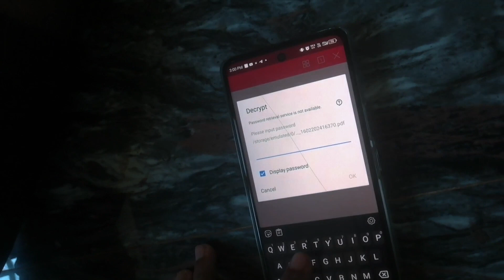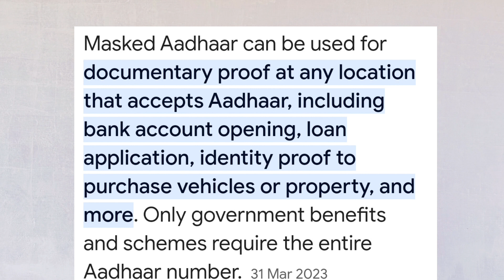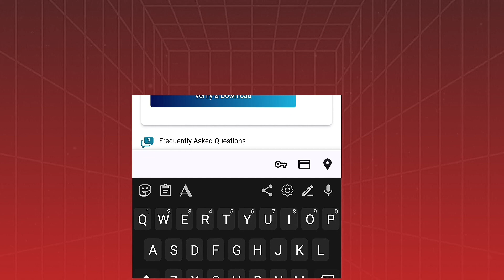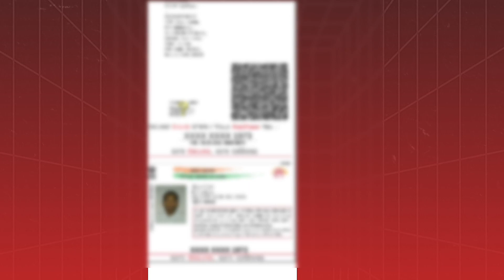How to download masked aadhar card in Malayalam|How to download masked aadhar card online free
masked aadhaar card download malayalam
how to download masked aadhaar in malayalam
masked aadhar downlod

What is a Masked Aadhaar?

A masked Aadhaar option lets you mask the first 8-digits of your Aadhaar number, while the other 4 digits will be visible. When you download this version of your Aadhaar, your photo, QR code, demographic information, and other details will still be present. This card will be signed by UIDAI; therefore, you do not have to worry about its acceptance or legibility.

This version can be used where you have to provide Aadhaar only as an identity proof. You can provide masked Aadhaar to verify your photo along with the last 4 digits of the unique ID.